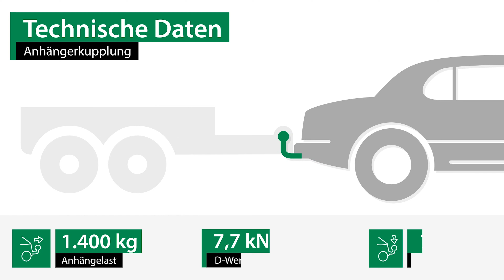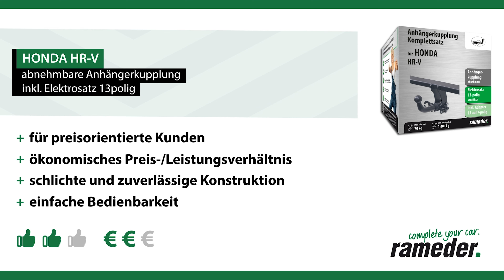Anhängerkupplung abnehmbar HONDA HR-V | AUTO-HAK Komplettsatz + Montage von Rameder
►Anhängerkupplung abnehmbar + Elektrosatz + Montage | HONDA HR-V | AUTO-HAK

Einbau, Montage und Produktvorstellung einer universal Anhängerkupplung inkl. E-Satz für den HONDA HR-V . Die vorgestellte AHK abnehmbar von AUTO-HAK ist bei Rameder erhältlich Das Nachrüsten der Anhängevorrichtung kann optional in einem unserer bundesweit verteilten Montagepoints von uns übernommen werden

Warum sollte ich meine Anhängerkupplung für den HONDA HR-V bei Rameder kaufen?
+Bestpreis-Garantie
+Maximaler Kundenservice

Ist die Anhängerkupplung abnehmbar von AUTO-HAK die richtige für meinen HONDA HR-V von HONDA?